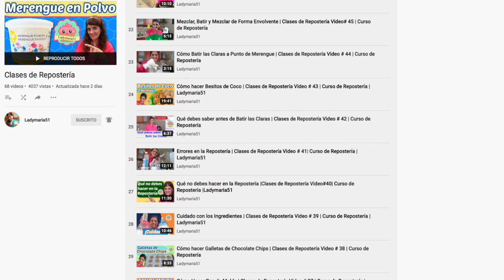Nuevo Bizcocho Mojadito de Bodas | En las Clases de Repostería | Ladymaria51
💚💙  Ya está Disponible Mi Nuevo  Libro de Recetas de Ladymaria51
Si Deseas Uno Ver en este Link.

Nuevo Bizcocho Mojadito de Bodas | Ladymaria51
Clases de Repostería Gratis,  Postres, Y Comidas.